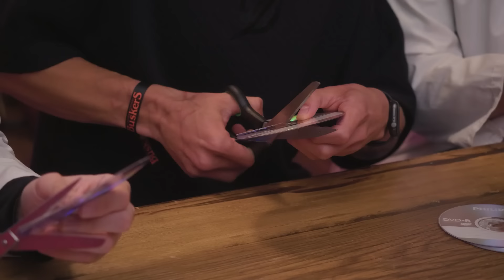Può essere uno STRUMENTO MUSICALE? [ft. @pietromorello99 ]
Abbiamo inventato NUOVI e FIKISSIMI strumenti musicali assieme a @pietromorello99

Segui le nostre live tutti i Lunedì e i Giovedì alle 18!

Attrezzatura Video